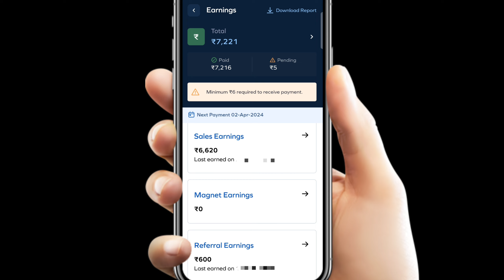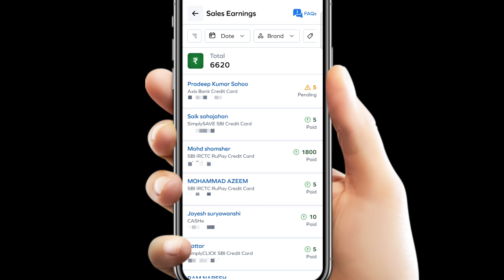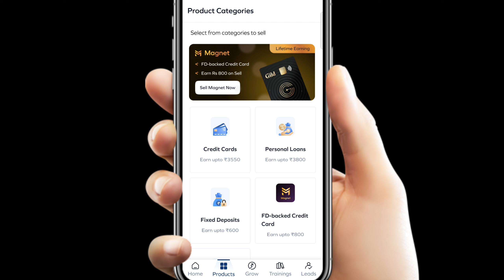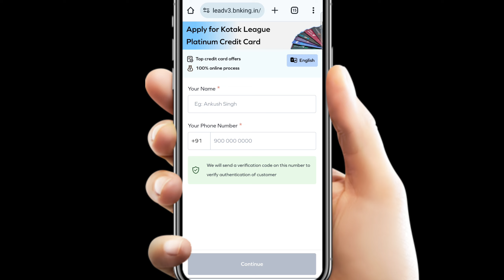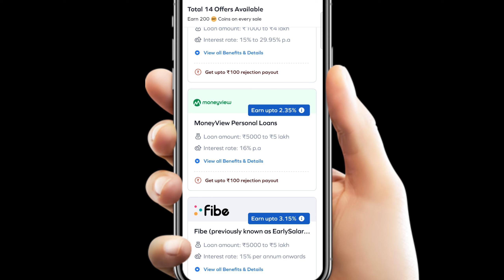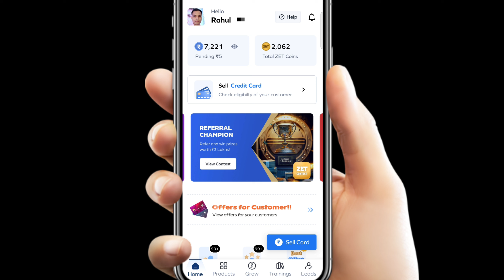Zet Online Earning Best Application 2024 | New Earning Platform | Instant Bank Transfer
Hey!

Check out the ZET app & start earning up to *₹1 Lakh every month*.

 Sell financial products online of 50+ top brands like SBI, HDFC, ICICI, Axis & more and see your earnings grow.